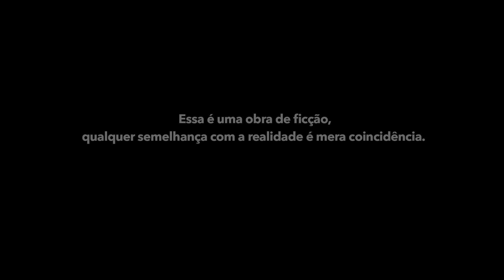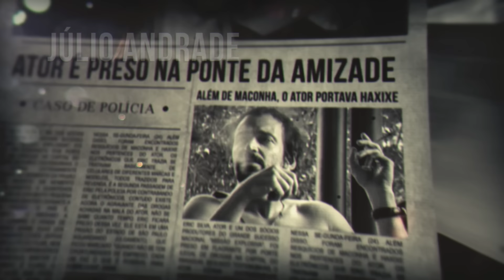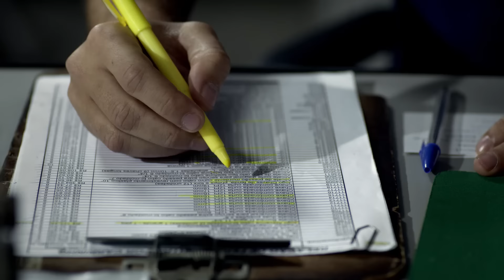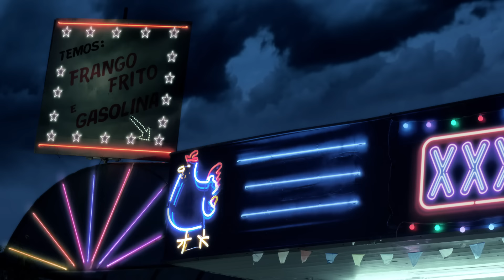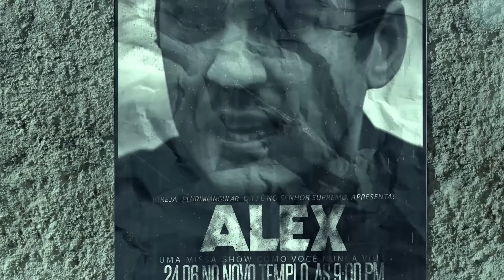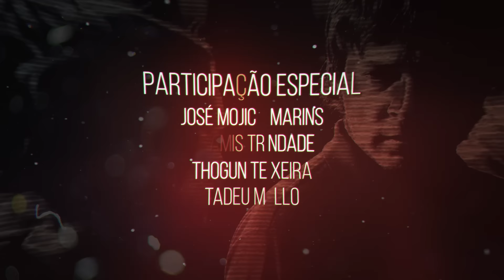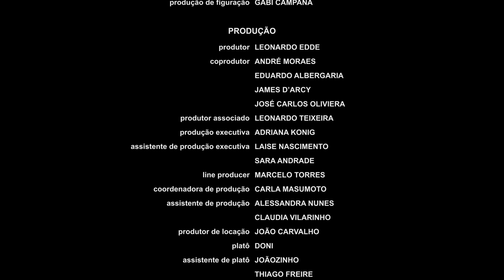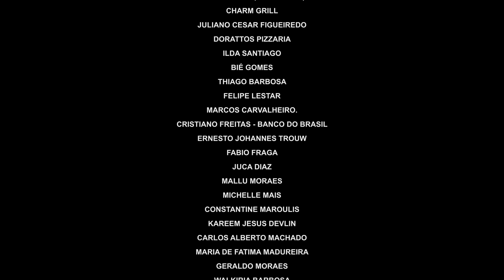Entrando Numa Roubada | Comédia | Filme Brasileiro Completo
Sinopse: Um diretor de cinema, Walter, encontra sua antiga equipe para fazer um "road movie". Sem dinheiro, eles inventarão golpes para viabilizar a produção e, ao mesmo tempo, planejar uma vingança.

2015
Elenco: Deborah Secco, Lúcio Mauro Filho, Júlio Andrade, Bruno Fatumbi Torres, Ana Carol Machado, Marcos Veras, José Mojica Marins
Direção: André Moraes
Produção: James D'Arcy, Leonardo Edde, Adriana König
Distribuição: Europa Filmes